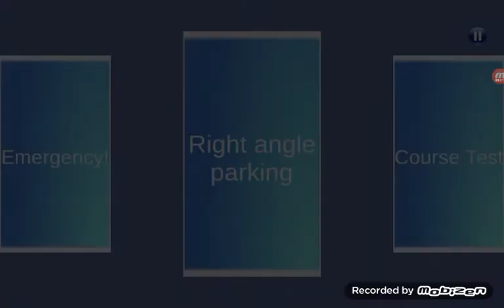3D Driving Class Right Angle Parking